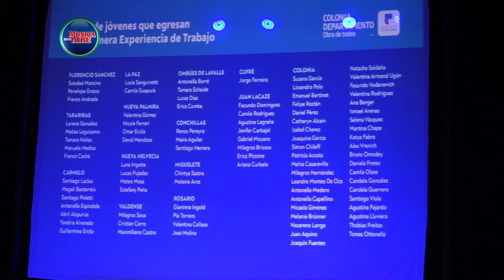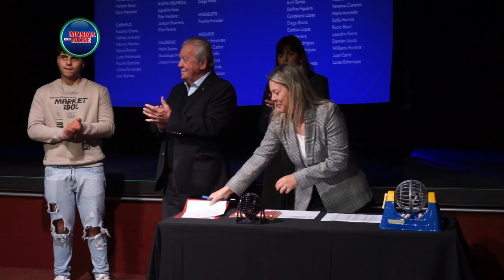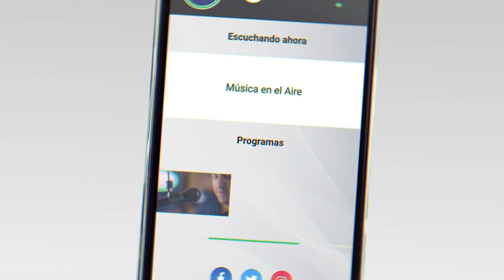55ª edición del Programa Primera Experiencia de Trabajo en Colonia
Se llevó a cabo el acto por la 55ª edición del Programa Primera Experiencia de Trabajo, una iniciativa que brinda a los jóvenes de Colonia la oportunidad de adquirir experiencia laboral en diferentes áreas de la Intendencia Departamental.

El Director del Departamento de Desarrollo Humano Juventud, Ricardo Planchón, felicitó a los jóvenes que ingresan al plan y a los que culminaron la experiencia, destacando la importancia de esta oportunidad para su desarrollo personal y profesional.

El proceso de selección de los jóvenes estuvo a cargo de una comisión integrada por ediles de los diferentes partidos políticos, representantes de la Escuela Técnica de Colonia, de los Liceos de Colonia y de la Intendencia de Colonia. El Intendente Carlos Moreira destacó el trabajo objetivo de la comisión, que garantiza la transparencia y la equidad en la selección de los beneficiarios del programa.

En esta edición del Programa Primera Experiencia de Trabajo participarán un total de 90 jóvenes, que serán asignados a diferentes áreas de la Intendencia, como administración, servicios, obras públicas, turismo, cultura y deportes, entre otras. Durante su período de trabajo, los jóvenes recibirán una remuneración y tendrán la oportunidad de aprender y desarrollar habilidades y competencias que les serán útiles para su futuro laboral.

Así lo informó para el Programa Modo País de Canal 5 desde Colonia, Darío Izaguirre

Testimonios:
Ricardo Planchón | Director de Desarrollo Humano y Juventud IDC
Dr. Carlos Moreira | Intendente de Colonia